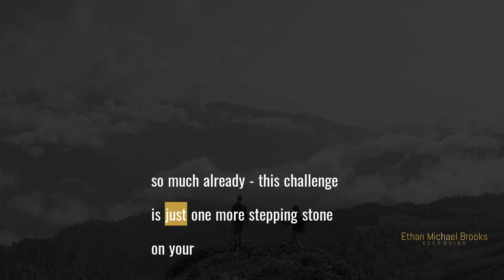You Have the Strength to Overcome Any Challenge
My friend, I know you are facing immense challenges right now. Life can be so difficult sometimes, testing us in ways we never expected. But you have the strength within to overcome anything.

        Dramatic Epic -  ; licensed via envato elements.
 Cinematic Adventure Epic -  ; licensed via envato elements.